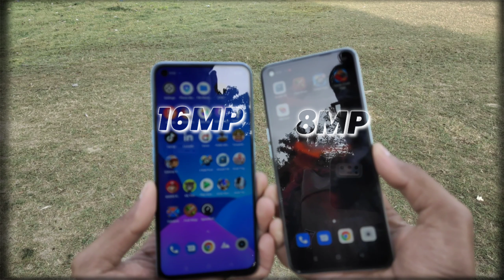Oppo A76 VS Realme 9i | Full Camera Test | Photo, Portrait, Night Mode Check | Cameras Review